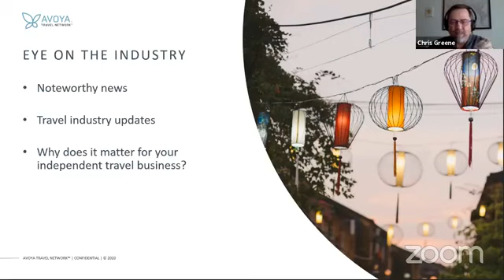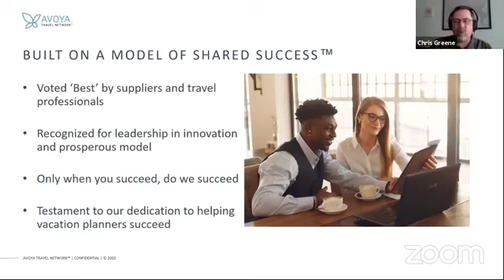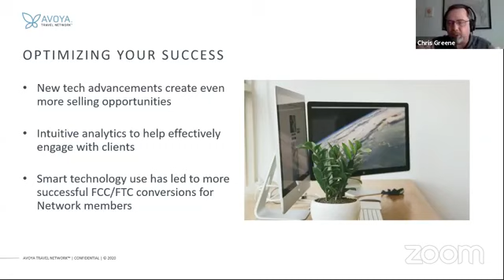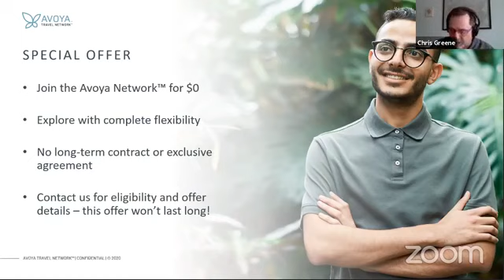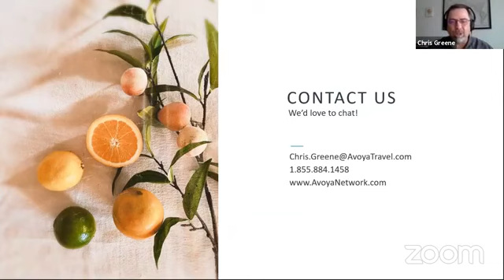How Can Tech Maximize Your Success?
Do your technology solutions help you work smarter, not harder? Learn how Avoya is helping to optimizing your processes during these difficult times and beyond as Chris Greene, Director of Network Expansion at Avoya Travel shares what new tech advancements Avoya has made to create even more selling opportunities, help effectively engage with clients and convert your FCC/FTCs.

Chapters
0:00 Intro
0:28 Eye on the Industry
5:47 What is Shared Success?
7:39 Tech to optimize your success
8:18 Special agency offer
10:28 Contact us